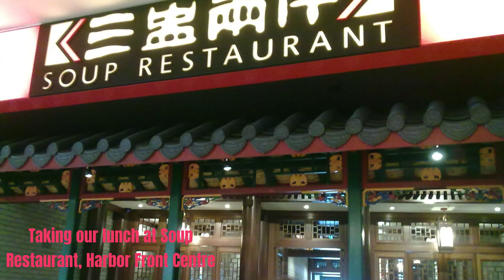Singapore Day 5 ~ Last day holiday in Singapore (20.06.2010)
0:04 Goodbye girlgirl

0:36 On the way to Harbor Front Centre and passed by ION Shopping Mall Orchard Road

0:49 Singapore Art Museum (SAM)

0:52 War Memorial Park

0:54 Westin Stamford and now known as Swissotel The Stamford and next to Raffles place

0:58 Esplanade Singapore, Theatres on the bay, which are Singapore Symphony Orchestra (SSO), center stage to a variety of music, theatre and dance performances

1:02 Marina Bay, Singapore

1:05 The Fullerton Hotel

1:17 That building looks like some kind of alien face

1:23 Virgo Cruise Park and Harbor Front

1:29 Taking our lunch at Soup Restaurant, Harbor Front Centre

1:35 Chicken Wrapped with Vegetables